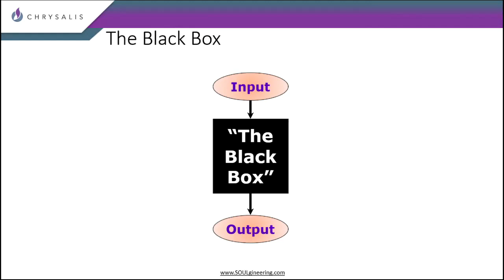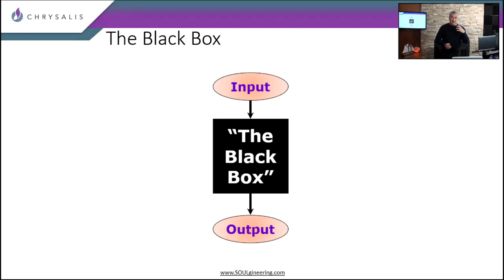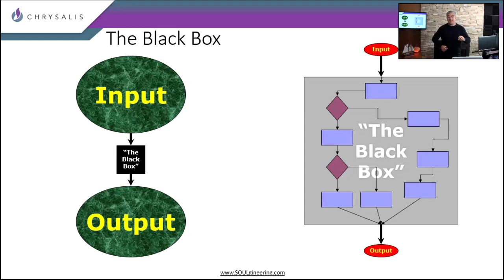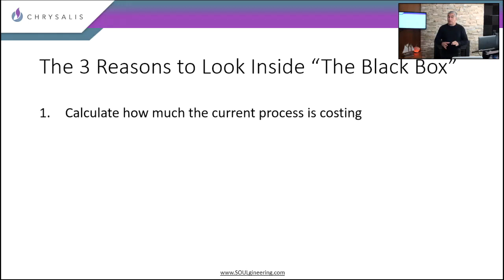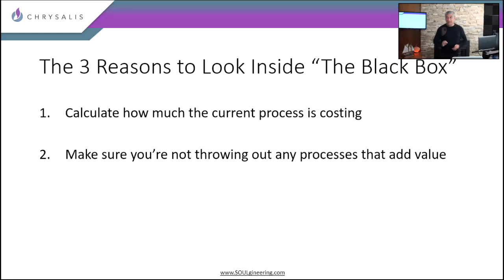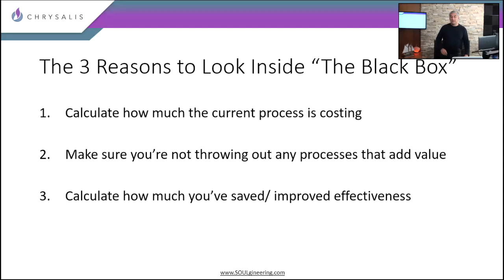How to pivot in business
"Pivot" is a word you've probably heard too much lately, both with respect to business and personally.  The key question is - "how do you pivot?"

In this video, Ravi Tangri outlines how you pivot - strategically and leveraging your strengths.